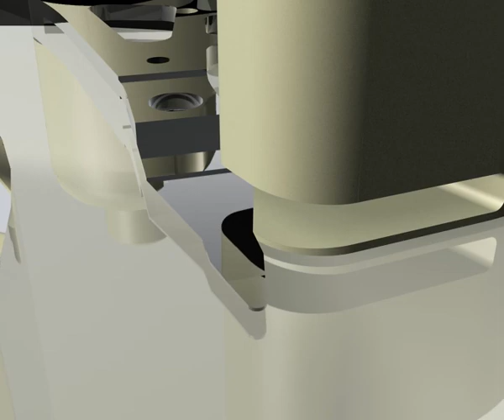Maxtor DM9 (and compatible) Head Change Tool (Head Comb) - HddSurgery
This tool helps you to change the magnetic head on your hdd easy. Replacing the head will help you restore the data from your broken hard disk. You can find more information about this tool (Head Comb) and many other tools used for data recovery on our website.